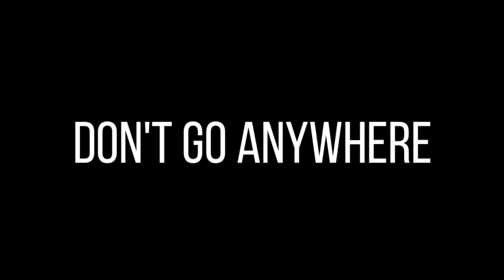Plerdiksi Derby Della Mole, Derby Penting Ga Penting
Juventini Garis Lucu kembali hadir dalam video Plerdiksi setelah sekian lama vakum. Kali ini jamaah JVGL mengulas prediksi Derby Della Mole alias Derby Turin yang berlangsung Sabtu dini hari. Tensi tinggi kadang tak sebanding dengan perbandingan kedua tim. Namun di edisi kali ini kedua tim tampil dengan semangat baru. Torino dengan Ivan Juric yang membawa karakter gress serta Juventus dengan duo rekrutan anyar.

penasaran? mari kita simak bersama